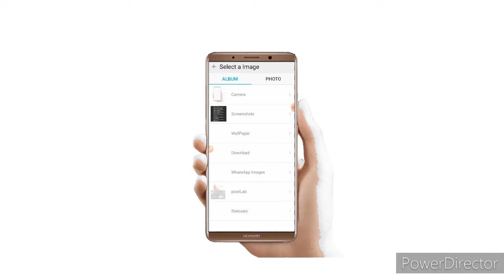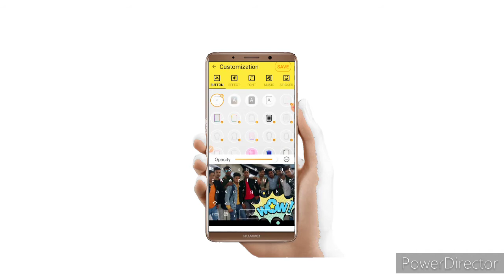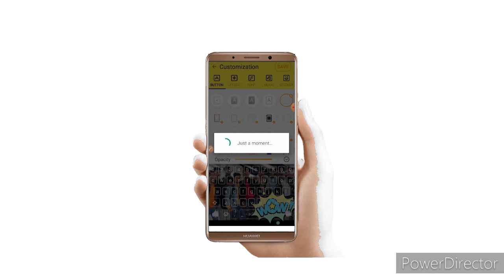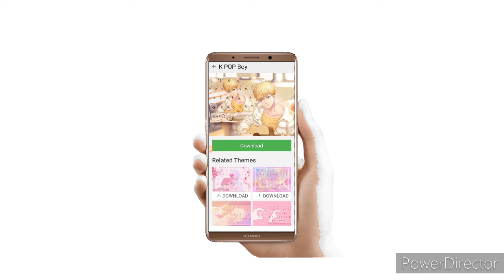Keyboard par wallpaper Kaise lagaye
1 Keyboard  par wallpaper kaise lagaye
2 Keyboard Wallpaper
3 Change keyboard wallpaper
4 Wallpaper keyboard
5 Keyboard wallpaper change
6 How to change keyboard on Android
7 How to change keyboard style
8 How to change keyboard wallpaper in Mi
9 How to change keyboard wallpaper in Redmi
10 Raj tech channel
11 how to change keyboard in mi phone
12 how to set Wallpaper on keyboard

13 Keyboard wallpaper change kaise karati hai

14 Keyboard wallpaper kaise
badalte hain
15 Keyboard wallpaper kaise bolte hain
16 keyboard wallpaper kaise lagaye
17 Keyboard wallpaper kaise badle
18 Keyboard wallpaper kaise lagate hain
19 Keyboard par wallpaper kaise lagaye
20 WhatsApp keyboard wallpaper kaise lagaye
21 Keyboard mein wallpaper kaise lagaye
22 keyboard me wallpaper kaise lagaye
23 Keyboard ka wallpaper kaise hataye

My 2 channel ka playlist link

Roko na new song audio

Hass ke new song audio

2 How to change Whatsapp Wallpaper in iPhone
3 How to change Whatsapp wallpaper for individuals contact
4 How to change Whatsapp wallpaper without any app
5 How to change Whatsapp wallpaper black
6 How to change Whatsapp wallpaper home screen
7 Raj tech Channel
8 How to change Whatsapp background
9 How to change Whatsapp front style
10 How to change Whatsapp theme
11 How to change Whatsapp profile picture
12 How to change Whatsapp  dp
13 How to change Whatsapp Storage to sd card
14 How to change Whatsapp ringtone
15 How to change Whatsapp group profile picture
16 How to change Whatsapp language
17 How to change Wallpaper in Whatsapp
18 How to change wallpaper in Whatsapp homepage
19 How to change wallpaper in Whatsapp chat
20 How to change wallpaper in  Whatsapp in iPhone
21 How to change wallpaper in Whatsapp 2020
22 How to change wallpaper in Whatsapp 2019
23 How to change wallpaper in Whatsapp 2018
24 How to change Whatsapp wallpaper 2020
25 How to change Whatsapp wallpaper 2019